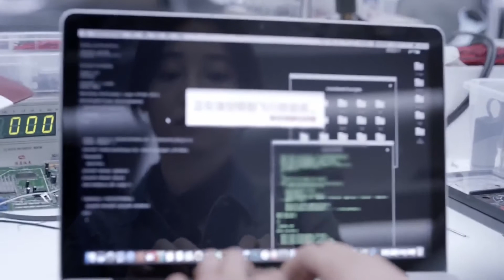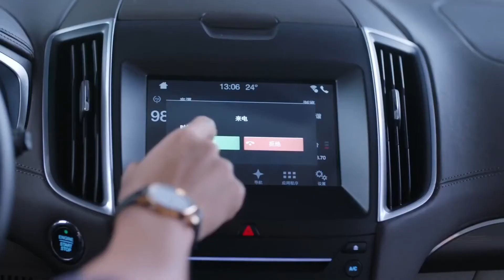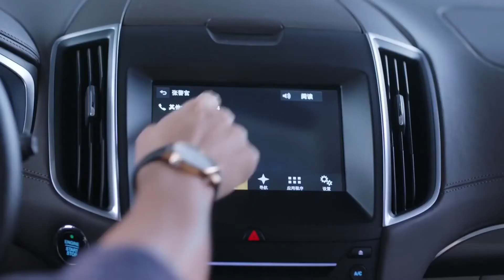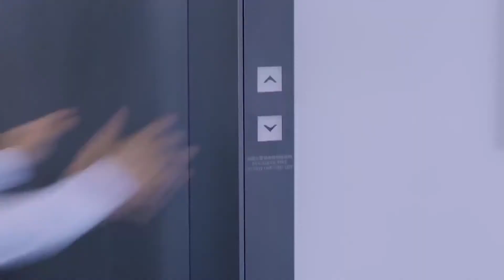Sadece Senin l Öldürecek Mi ? l Only Side by Side With You l Bai Bai He l 南方有乔木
Dizinin Konusu;
Nişanlısını bir ilişki yaşarken yakalayan bir kariyer kadını olan Nan Qiao'nun hikayesini anlatıyor. Ondan ayrılır ama sonuç olarak önemli bir iş ortağını da kaybeder.

Başka bir çözüm için çaresizce, bar sahibi Shi Yue ile kafa kafaya girdiği bir barda potansiyel yatırımcılarla tanışır. Geçmişiyle ilgili biri gibi görünüyor, bu yüzden daha fazlasını öğrenmek için bilerek ona yaklaşıyor ve sonunda bu süreçte ona aşık oluyor.

Dizi Oyuncuları ;
William Chan , Bai Bai He

Yönetmen ;
 Lin Yan